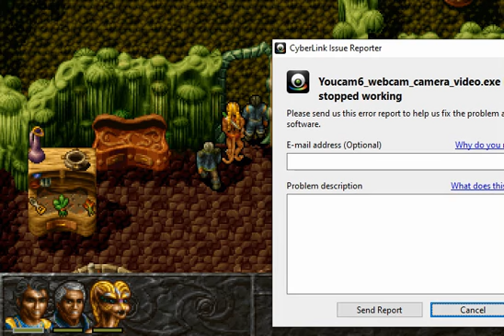Mustached Tom Plays Galaxy Albion Part 4 The Furry Carries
On this part of Mustached Tom Plays Galaxy Albion now with a new member the field of battle changes